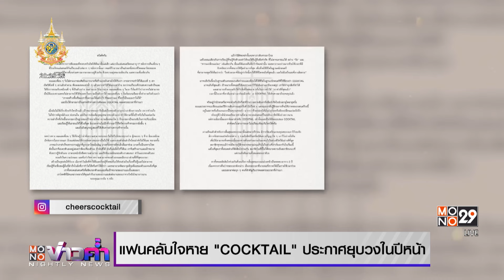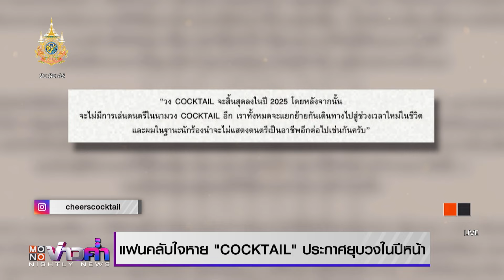แฟนคลับใจหาย “COCKTAIL” ประกาศยุบวงในปีหน้า | MONO Entertain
แฟนคลับช็อก หลังศิลปินวงร็อกชื่อดัง Cocktail ประกาศยุบวง ด้วยสาเหตุเรื่องวัยและความเปลี่ยนแปลงในยุคปัจจุบัน ซึ่งจะมีการเตรียมตัวยุติการทำงานร่วมกันวงในปีหน้า และจัดเตรียมกองทุนของวงไว้จัดสรรค์ผลประโยชน์ รวมถึงสิทธิ์ในทรัพย์สินทางปัญญา เพื่อหล่อเลี้ยงทุกคนต่อไปได้อย่างดีที่สุด